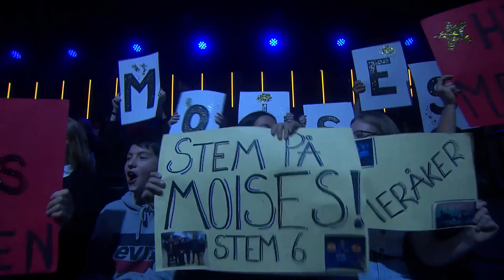MOISES SAMLER NORSK OG PERUVIANSK MUSIKK I SIN FANTASTISKE OPPTREDEN | NORSKE TALENTER 2019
Fra Norske talenter sesong 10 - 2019.